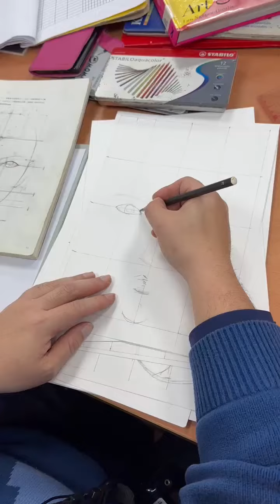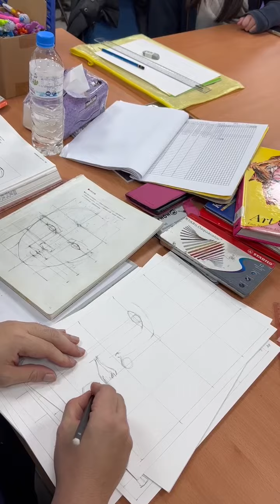時尚設計繪畫 臉的畫法02